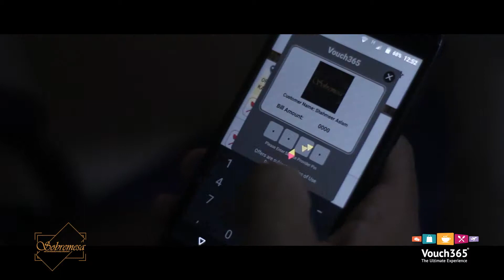-Sobremessa VLOG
Pulling in a few late working hours, drained as the iftaar time closed in, and then the costly iftaars! :( But lucky for us, we had Vouch365 & Sobremesa!
Availing an amazing deal via Vouch365, we had a finger-licking GOOD Iftaar Buffet! With crazy selections, from Appetizers to Drinks.. they had it ALL!

Our team had a BLAST at Sobremesa! And Vouch365 is forever our saviour! The deals up on Fusion for Ramadan, are amazing! :D

Want to keep those pockets filled whilst munching around Pakistan? Download Vouch365!